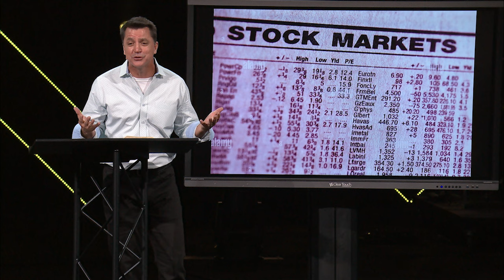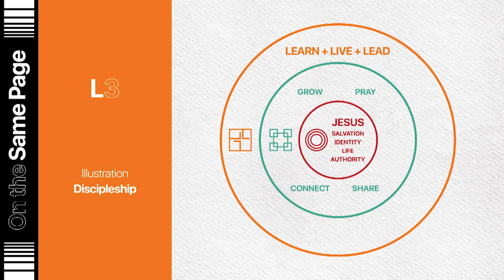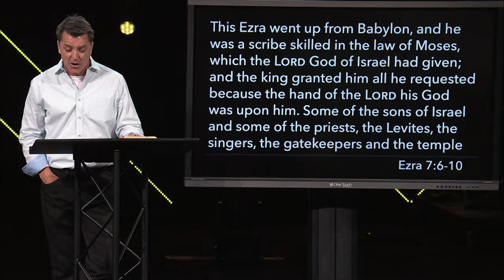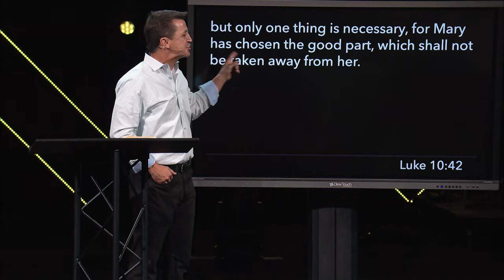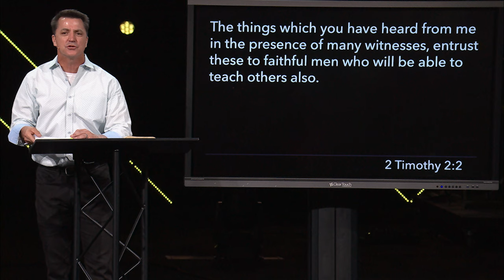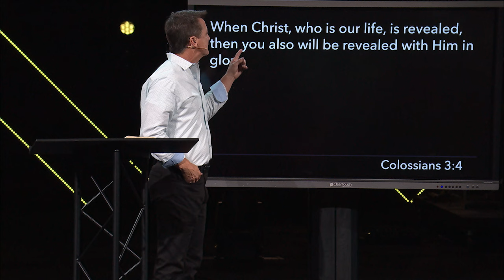On The Same Page | L3 | Chip Henderson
In this sermon, Chip stresses that investing in your spiritual life is crucial as it aligns with the call to become a true disciple of Christ. This involves learning from Him, living in Him, and leading others to Him.

At Pinelake Church, our vision is to see Mississippi changed, one life change story at a time. Find hope for your story by discovering meaning and purpose for you and your family through Jesus. We invite you to join us in person on a Sunday morning at one of our five campuses in Mississippi. To find a campus near you or to learn more,